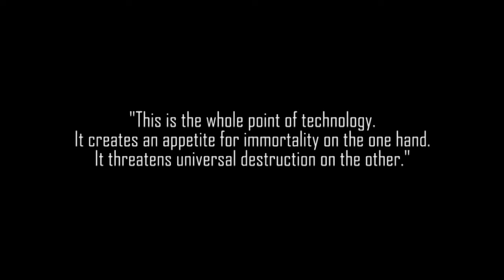Pneuma Cinematic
This was our first assignment of making a cinematic trailer, at Stockholm University. Pneuma is a cyberpunk future where, as the tagline says: "Death is only an option", but only meant for the rich.